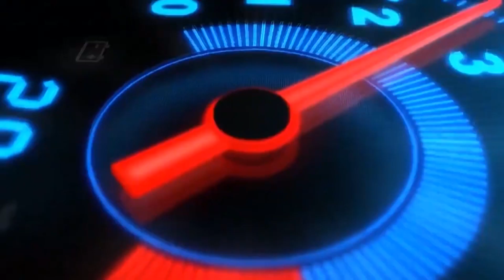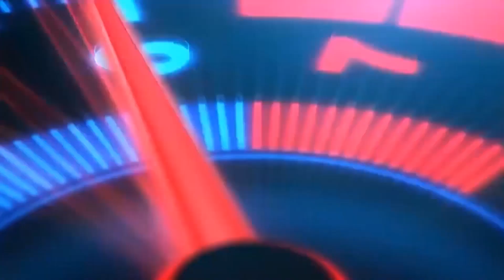Vì sao ôtô Indonesia giá gốc 280 triệu ùn ùn về Việt Nam?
Thưa quý vị, nguồn nhập ôtô Indonesia chủ yếu tập trung vào phân khúc cỡ nhỏ, trong khi chi phí sản xuất tại nước này rất cạnh tranh nên giá bình quân về Việt Nam (chưa tính thuế) ở mức thấp.